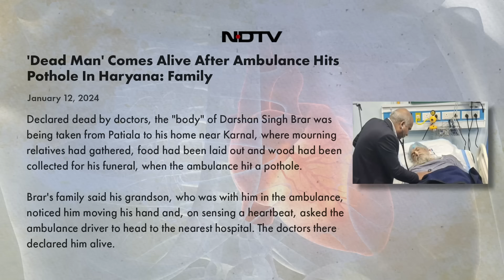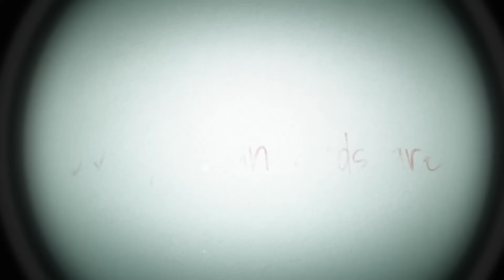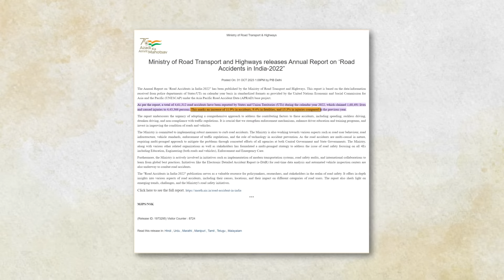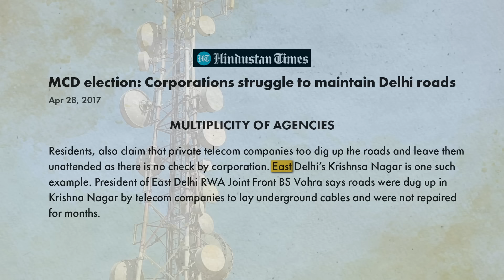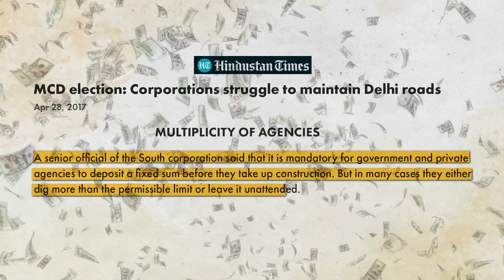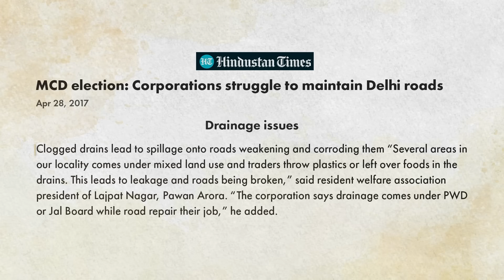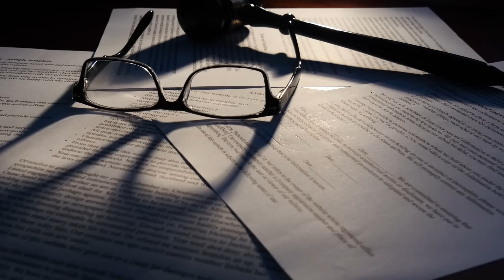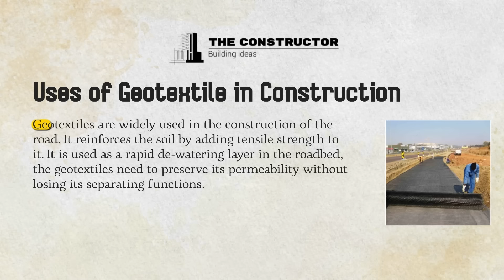Why Indian Roads are so bad?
Join us in this eye-opening explainer video as we delve into the pressing issue of India's broken roads. From potholes to uneven surfaces, we uncover the reasons behind this widespread problem plaguing our transportation infrastructure. Through insightful analysis, we explore the factors contributing to road deterioration, including heavy rainfall, poor construction materials, and inadequate maintenance.

But fear not! We don't just highlight the problems; we also present actionable solutions. Discover innovative techniques and approaches to road repair and maintenance that could revolutionize India's transportation network. From advanced materials to community-driven initiatives, we explore promising strategies aimed at fixing our broken roads and creating safer, smoother journeys for all.

Tune in to gain a deeper understanding of the challenges facing India's roads and discover how we can work together to pave the way for a brighter, pothole-free future. Don't miss out – hit play now and be part of the solution!